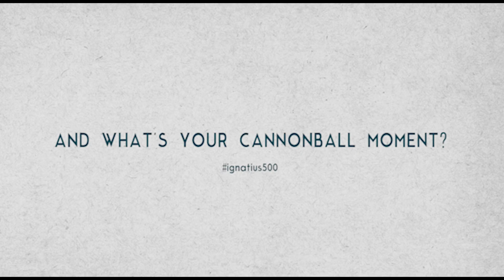Cannonball Mieke Ananta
Discover the cannonball moment of Cannonball Mieke Ananta

An Ignatian Year initiative.